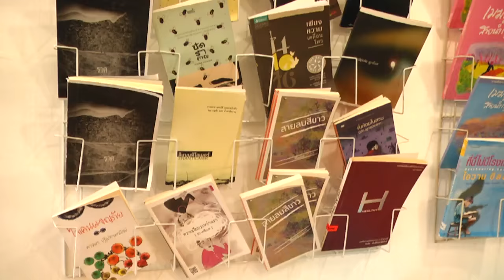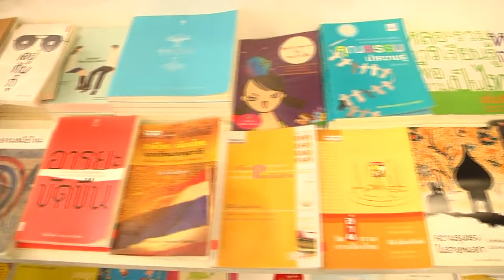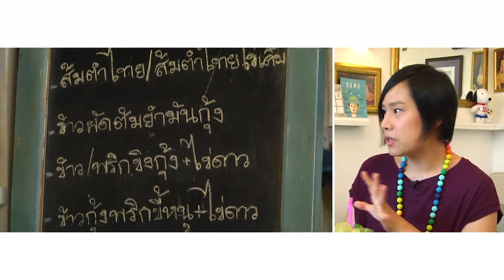พรุ่งนี้ฉันจะลดความอ้วน : ร้านประตูสีฟ้า ช่วง “ดึกแล้วลงรูปได้” 2/3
โฟกัส จีระกุล รับหน้าที่เป็นตัวแทนสาวยุคใหม่ ตะเวนชิมอาหารตามร้านอาหารชื่อดังและมีเรื่องราวเพื่อส่งต่อความอร่อยให้กับคุณผู้ชมในเวลายามไทม์ กับคอนเซ็ปตรงใจชาวโซเชียลที่ว่า “ดึกแล้วลงรูปได้” และวลีเด็ดของนางที่เผลอพูดออกมาทุกครั้งที่ได้ชิมอาหารอร่อยว่า... “ตายแพ๊พ”